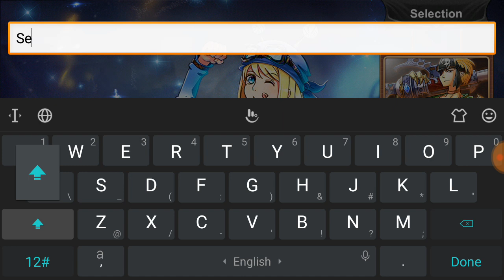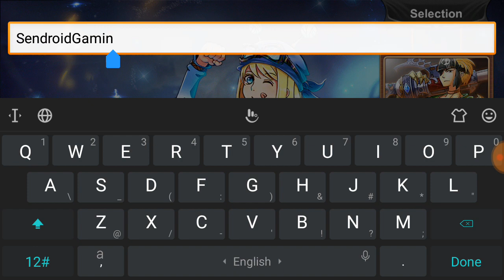King of Pirates Gameplay - Android/iOS (Online)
Heading to the Grand Line

Reproduced the Classic Comic
Adventure with fans of ONE PIECE!